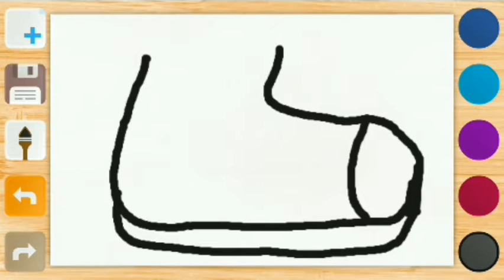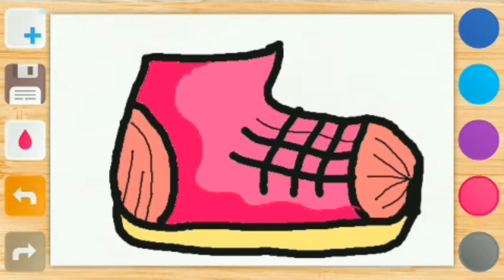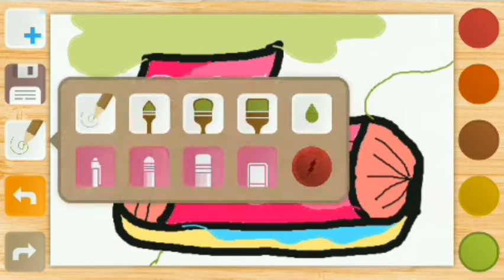How To Draw A Shoe Tree From Shoe To Tree Buy A Shoe Plant A Tree Satisfying Drawing Art Tutorial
the most oddly satisfying drawing tutorial video
satisfying drawing video will relax you before you sleep
satisfying drawing video will calm you down
digital painting speedpaint process timelapse
optical illusion drawing art
tricky art
wallpaper ideas
illustration design
shoe cake
shoe chocolate
shoe food
shoe art
how to draw landscape
how to draw a shoe
how to draw a tree
pop art
sketching coloring cartooning
asmr no talking no music
draw so cute so easy so fun
happy drawings
draw with me
how to draw from imagination